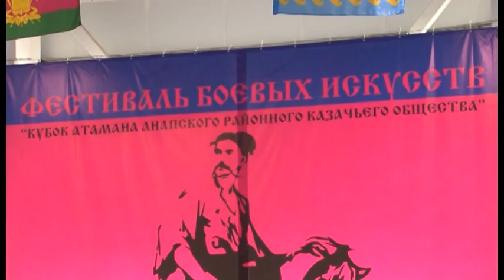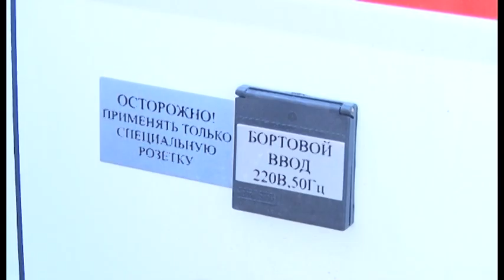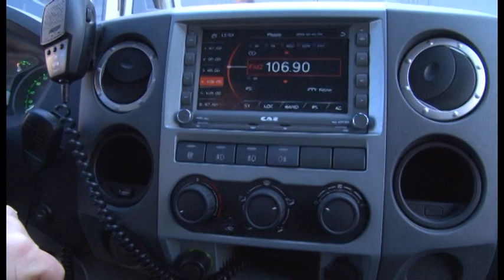Новости "Анапа Регион" от 10 октября 2016 года